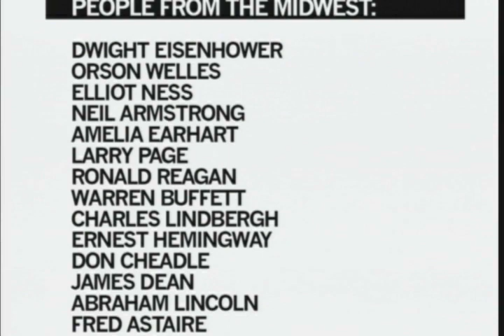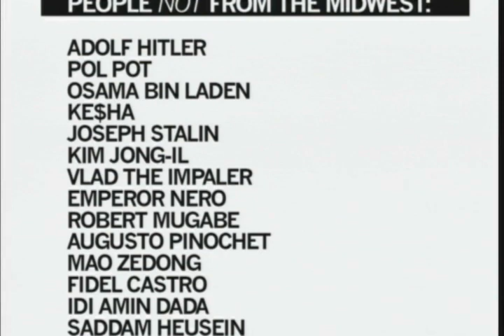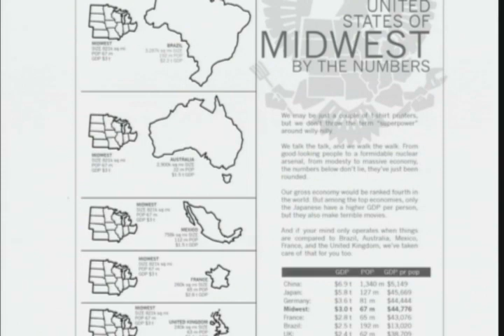The United States of Midwest: Mike Draper at TEDxFargo City 2.0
The Midwest has brought the world everything from the car to Google, with the modern computer, high-fructose corn syrup, McDonald's, the shopping mall, and the atom bomb in between. Though often overlooked, the Midwest would be the fourth largest economy in the world by itself, and as the United States looks to transition from an economy of heavy industry to a more mixed economy with lighter industry, it will be the Midwest that will lead the way.

Mike Draper has explored the Midwest casually since moving back to Iowa from Philadelphia in 2005. And in 2012, Mike and his printing+design company RAYGUN set down to write the definitive guide to Midwestern history and culture, with an eye on where the Midwest will be in the future.